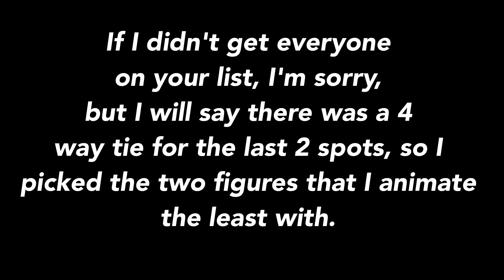PARTICIPANTS FOR THE 300 SUBSCRIBER BATTLE ROYAL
Thank you to all that voted! I will try to have it up asap, but I am currently animating summerslam 2017 at the moment.